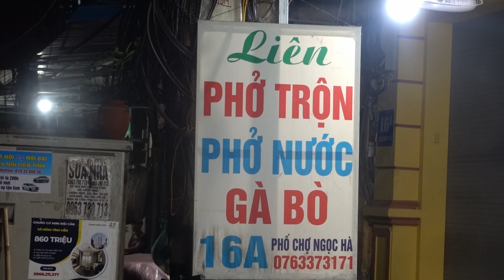Vietnam Travel Vlog 2023 - Ninh Binh Day Trip (From Hanoi) /EP04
As part of my Vietnam Trip in 2023, I took a tour to Ninh Binh. The tour itself covers the following:
- Bai Dinh Pagoda (Chùa Bái Đính)
- Tam Cốc-Bích Động River Cruise
- Mua Cave, Lying Dragon Hike

Quick summation of the attractions
Bai Dinh Pagoda is a Buddhist temple. The temple itself contains many different buildings which would easily take more than half a day to explore. However, a drone really cuts down that exploration time!

This is a private boat tour experience where local farmers from North Vietnam are paddling away for a 2 hour nature relaxation. Immerse yourself in the beautiful nature of Tam Coc.

This is an adventurous hike sporting over 500 steps to the top of the mountain providing you with an excellent view of Ninh Binh. At the top you are also greeted by the lying dragon which requires some rock scrambling and scaling for the last leg of the hike.

Chapters:
00:00 Intro
00:10 Breakfast
00:29 Bai Dinh Pagoda (Chùa Bái Đính)
01:38 Tam Cốc-Bích Động River Cruise
02:32 Mua Cave, Lying Dragon Hike
03:54 Return to Ha Noi
03:59 Phở Trộn (Dry Pho)
04:06 Dessert
04:17 Outro